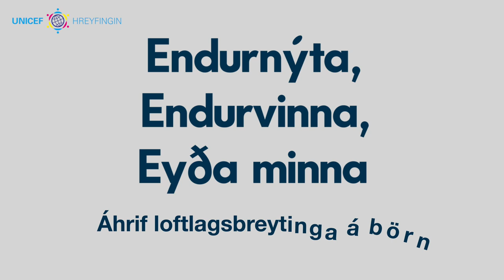Endurvinna, endurnýta og eyða minna: 2. hluti Hvaða breytingum valda loftslagsbreytingar?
Í öðrum hluta myndarinnar Endurvinna, endurnýta og eyða minna, fjallar Ævar Þór Benediktsson breytingarnar sem verða í náttúrunni af völdum loftslagsbreytinga.

UNICEF-Hreyfingin er fræðslu og fjáröflunarverkefni fyrir grunnskóla og frístund á Íslandi. Myndin er framleidd af UNICEF á Íslandi og þulur er Ævar Þór Benediktsson.